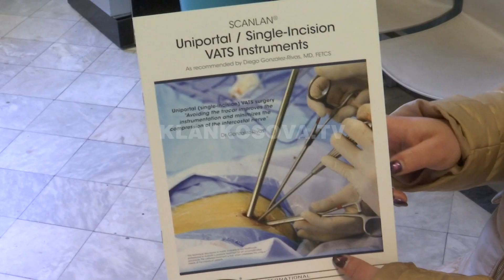Mjeku spanjoll kryen operacione të rralla në QKUK - 22.02.2020 - Klan Kosova